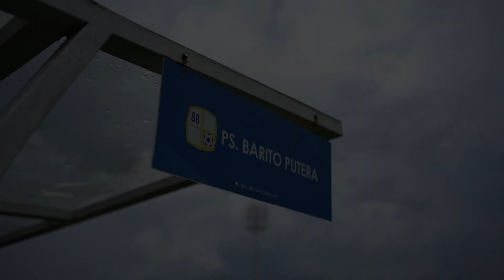Highlight PS Barito Putera vs Perseam Amuntai | FRIENDLY MATCH